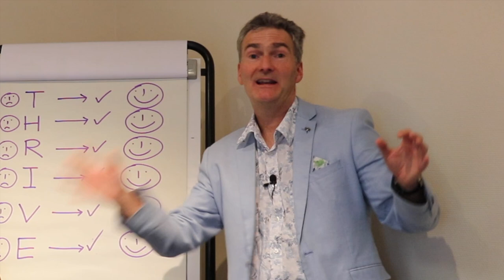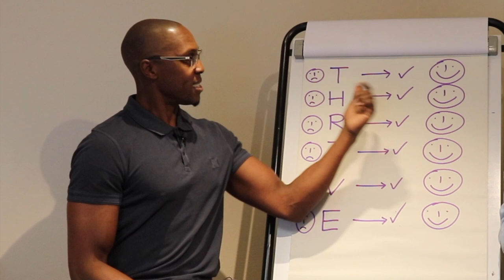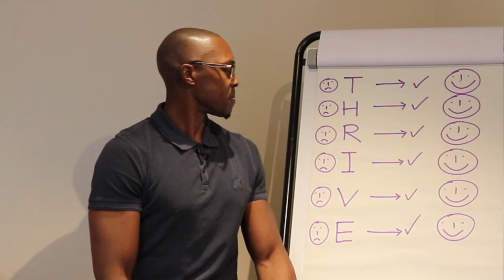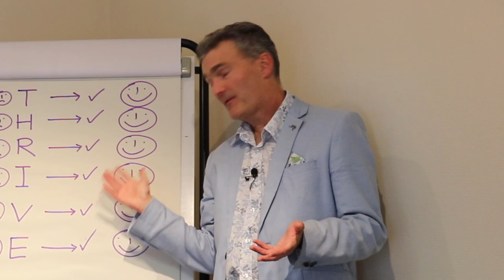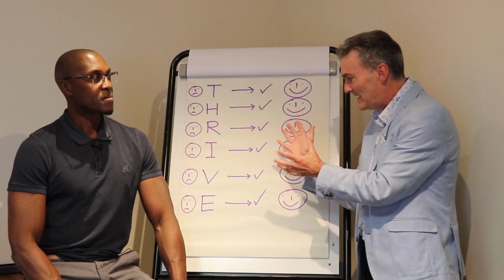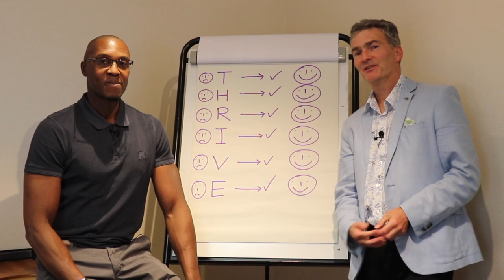Now Is Your Time! How To Confidently Think To Thrive